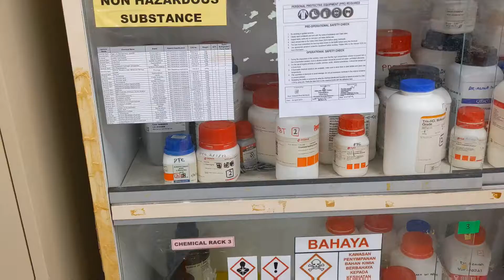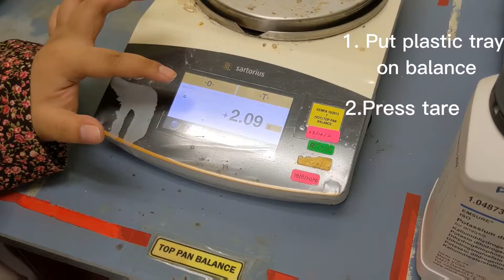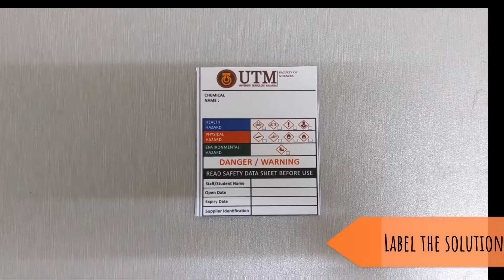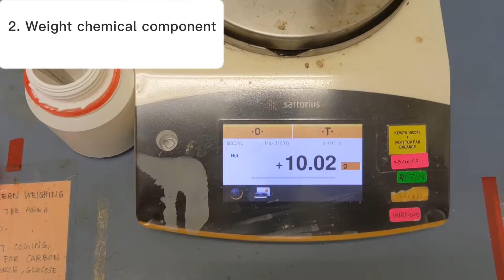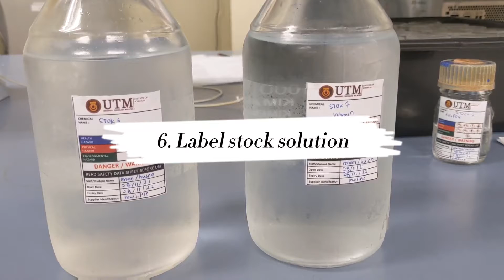Preparation of Murashige and Skoog stock solution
Preparation of Murashige and Skoog stock solutions
. The ingredients are classified as it is copyrighted. You can contact Plant Biotech Laboratory @ UTM for plant tissue culture courses by Dr Raihana Ridzuan